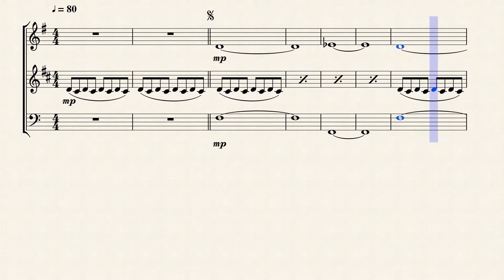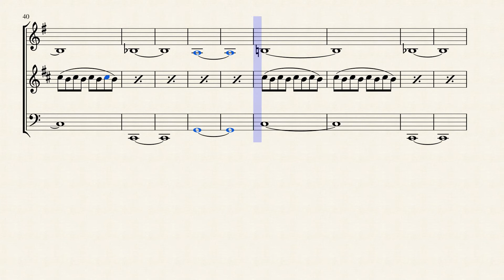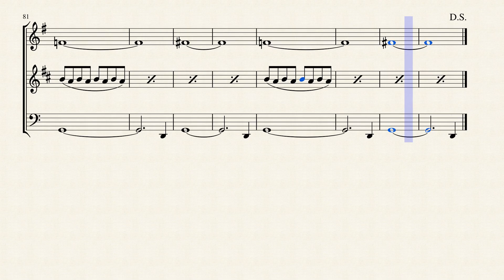Brass Trio "Timelessness" IV.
Sub specie aeternitatis. The photo suggests, but does not describe. Finis, baby.